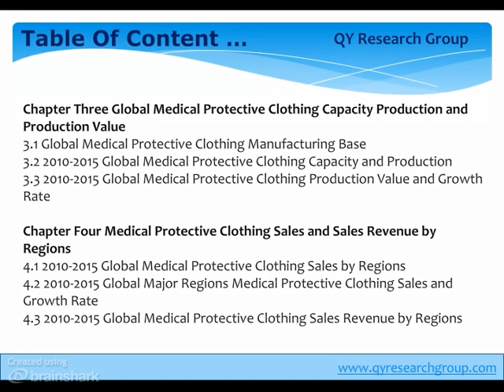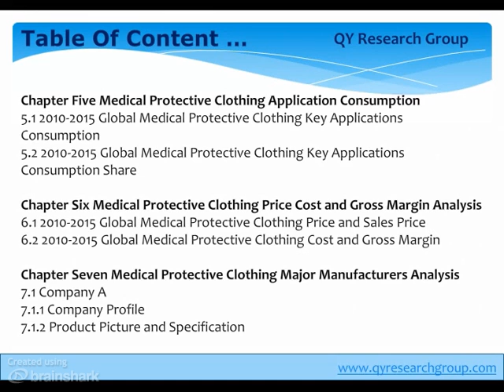Global Medical Protective Clothing Industry 2015 Market Research Report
- The Global Medical Protective Clothing Industry report gives a comprehensive account of the Global Medical Protective Clothing market. Details such as the size, key players, segmentation, SWOT analysis, most influential trends, and business environment of the market are mentioned in this report. Furthermore, this report features tables and figures that render a clear perspective of the Medical Protective Clothing market.